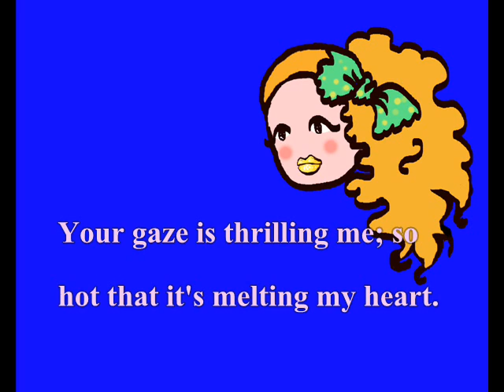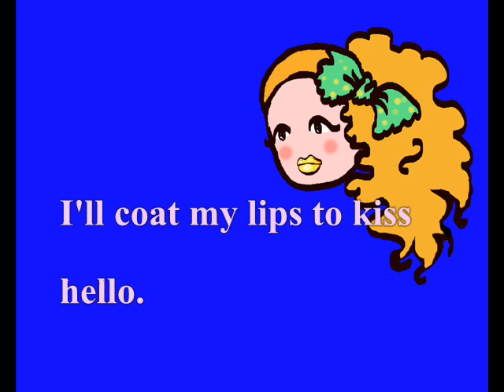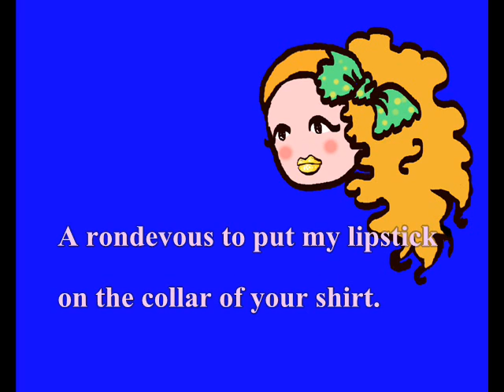Lipstick (English Cover)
Orange Caramel is seriously one of my favorite groups. I wrote this English cover because I wanted to sing along but can't learn the Korean lyrics. I'm fairly certain I'm not singing on beat.